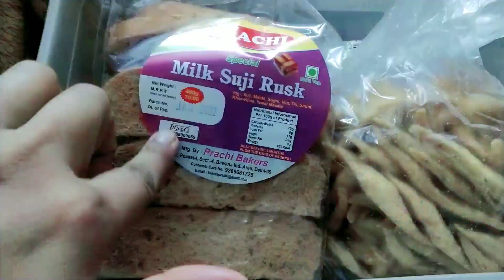Late Night Cravings in PREGNANCY ANNOUNCEMENT 2022 | Pregnancy vlog indian My Pregnancy Story hindi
Welcome
I have started this channel to record and share my pregnancy journey. In this journey I will share all daily changes, symptoms, growth, appointment with doctors, all pregnancy test, medicines, vaccines, tips for pregnant women, best pregnancy diet, things to keep in mind, etc.
I will try my best to share knowledge which i have gained in this pregnancy journey.

PREGNANCY ANNOUNCEMENT | I Conceive After 7 Years | first Pregnancy journey vlogs indian ( hindi ) 2022

pregnancy
daily pregnancy videos
pregnancy vlog indian
pregnancy video hindi
pregnancy vlog 2022
pregnancy announcement
pregnancy announcement to husband
pregnancy announcement vlog
pregnancy journey vlogs
pregnancy journey video
pregnancy jaldi karne ka tarika
pregnancy 2022
first trimester pregnancy
first trimester pregnancy vlog
first vlog
first pregnancy
first vlog video
Pregnancy full story
How I Conceive
FIRST PREGNANCY ANNOUNCEMENT 2022  | Pregnancy journey vlogs indian ( hindi ) My Pregnancy Story